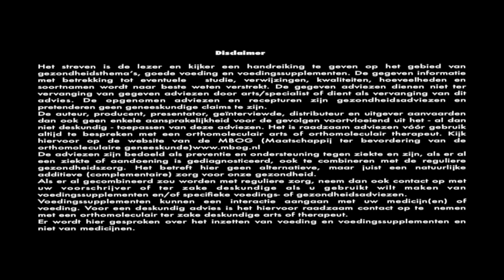Magnesium voor alles goed? Waarvoor dan wel?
Een kleine bloemlezing over het gebruik van magnesium.
Als je het nooit gebruikt hebt, weet je niet wat het voor je kan doen.
Magnesium is een belangrijk mineraal waar veel mensen een directe behoefte aan hebben. Enerzijds door een tekort dan wel door een grotere behoefte van het lichaam. Waar het in ieder geval een grote rol bij kan spelen is bij hoofdpijn/migraine, stress, vermoeidheid, slaapproblemen, krampen, diabetes, etc.